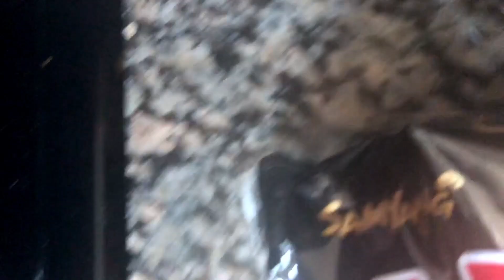Spicy Noodle Challenge!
In this video, I share with you my spicy noodle challenge. My friend Karely and I took on the regular spicy noodle challenge. We did not succeed.
Maria Let's Be Friends! Follow me on!!

Comment any video request :)

 If you see this comment “Spicy AF”
 How old are you? 22 ☺
 Favorite color? Purple! Duhh!
 Favorite artist? Ed Sheeran
Comment any questions below!